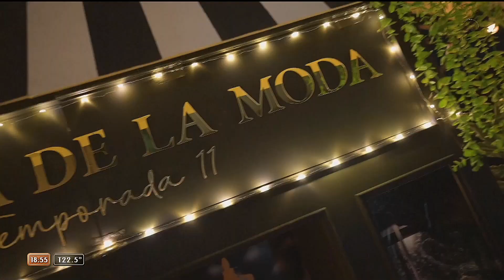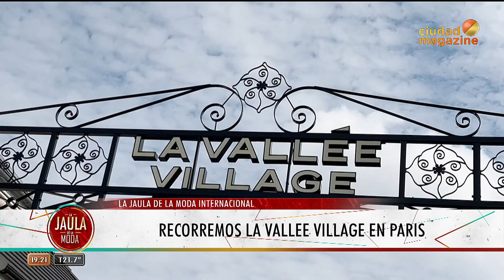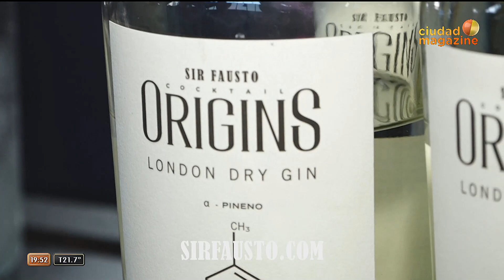La Jaula de la moda - Programa 16/09/22 - Recibimos a Ima Rodríguez y Anamá Ferreyra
Pograma emitido el viernes 16 de septiembre de 2022 en CiudadMagazine.